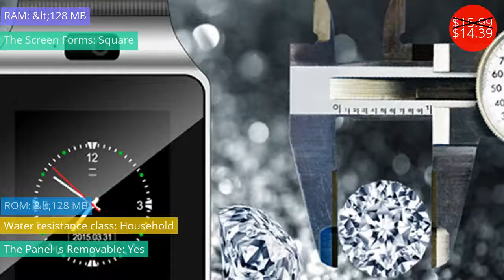Smart Electronics $2.67 - $43.38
Умная Электроника $2.67 - $43.38

The mi band 3 wristband sport version of the new fashion anti-loss watch band, smart bracelet, wristband
Price: $5.29

JAKCOM ACR122u IC Card Reader Copy 13.56mhz IC Card for R3 Smart Ring or N2 Smart Nail
Price: $29.90
Discounted price: $25.41

Smart Sport Watch Waterproof Fitness Watch Blood Pressure Heart Rate Monitor Pedometer Smart Watch men for Android iOS
Price: $4.98

Smart bracelet women watch smartwatch female heart rate Blood Pressure monitor reminder fitness tracker wristband for xiaomi mi
Price: $45.66
Discounted price: $43.38

20mm 22mm Watch Strap for Xiaomi Amazfit Bip Bit Pace Stratos 2 Bracelet for Samsung Gear S2 S3 S4 La Correa for Huawei Watch 2
Price: $4.45
Discounted price: $2.67

2016 New Waterproof Smart Watch with Camera Sim Card Slot for Apple iOS Andorid Smart Cell Phone
Price: $15.99
Discounted price: $14.39

Wrist Band Watch Strap for TomTom 2 3 Replacement Bracelet Soft Watchband Silicone Belt for Runner Spark Watch Fitness Tracker
Price: $7.89

MOOXIK M28 big screen on wrist wearable smart watch men blood pressure heart rate monitor fitness sports
Price: $23.68

Smart Wristbands Fitness Bracelet Waterproof Fitness Tracker Watch Blood Pressure Measurement GPS Activity Tracker For Women Men
Price: $22.32
Discounted price: $14.73

Jakcom B3 Smart Band New Product Of Wristba As Heart Rate Monitor Watch For Xiaomi Mi Band 2 Bracelet Talkband
Price: $22.90
Discounted price: $19.46